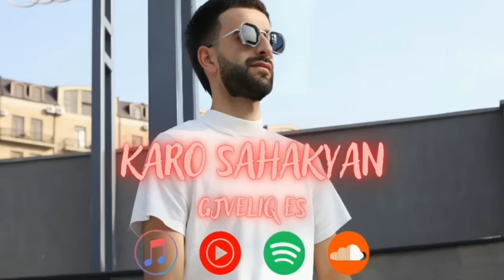Karo Sahakyan - GJVELIQ ES (2022)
Армянская версия песни ‘ Gayo - Между Нами

Arrangement: Mikey
Lyrics: Xajak Sargsyan
Rec, Mix & Mastering: Mkrtich Khachatryan
Photo: Arno Sarkhoshyan

◉ Follow: Karo Sahakyan

Special Thanks ‘ GAYO